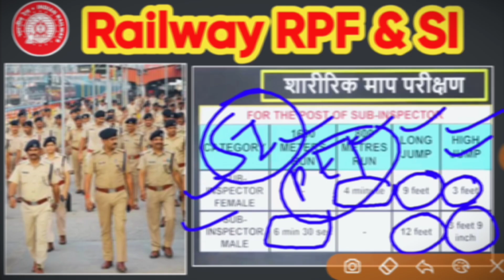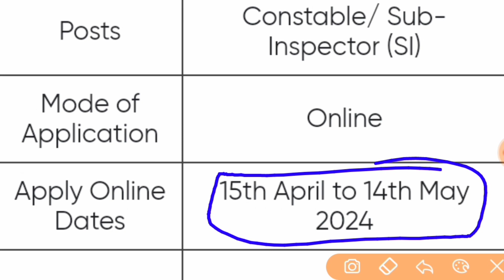रेलवे RPF CONSTABLE & SI नई भर्ती 2024, कुल पद 4060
🌍 Social Media Link :- 👇👇👇👇👇👇👇
Facebook ID Copyright Disclaimer: - Under section 107 of the copyright Act 1976, allowance is mad for FAIR USE for purpose such a as criticism, comment, news reporting, teaching, scholarship and research. रेलवे RPF CONSTABLE & SI नई भर्ती 2024, कुल पद 4060,